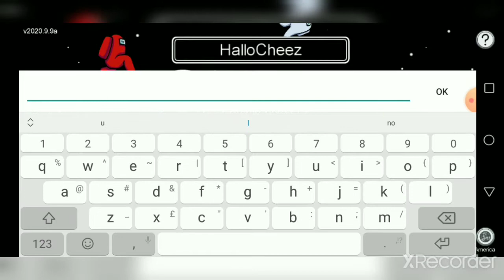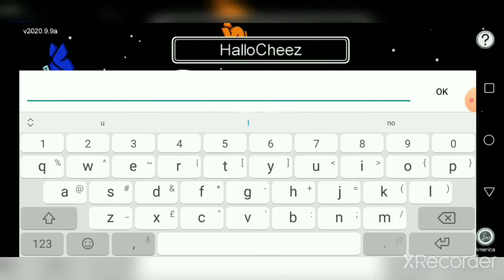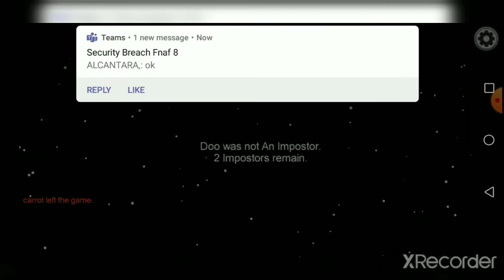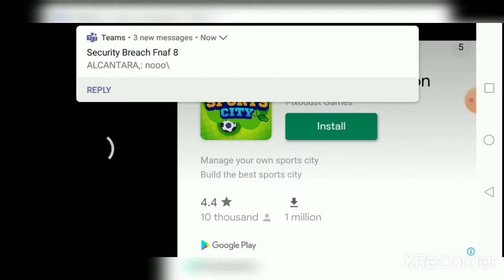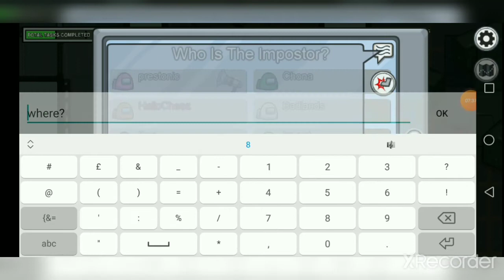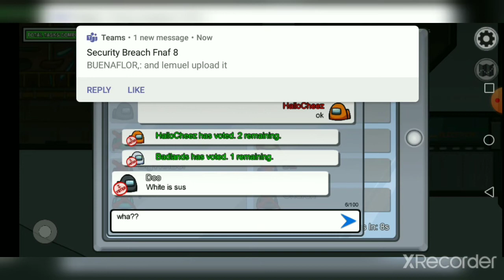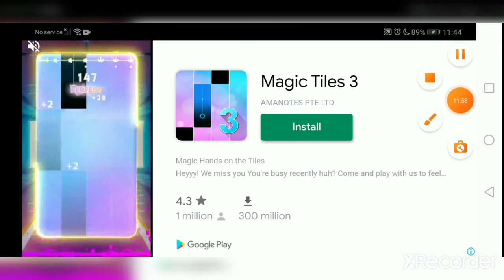Among Us | Ep. 2 | Class Clash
This Ep, me and my 2 classmates play together in Among Us.